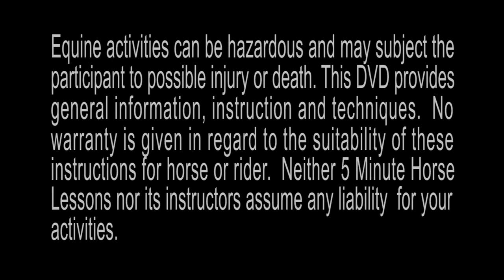Bits & Bitting FULL DVD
Explores all that goes into your horse's mouth or on its face when steering.  Priceless knowledge for any discipline.
(Note:  We've edited this version slightly differently so that you can see the bit and the ride in the following chapter.)

0:00 Disclaimer
0:14 Introduction
1:00 Full Cheek Snaffle
3:10 Full Cheek Snaffle: The Ride
7:04 D-Ring Snaffle
9:29 D-Ring Snaffle: The Ride
13:10 Eggbutt Snaffle
14:48 Eggbutt Snaffle: The Ride
18:17 O-Ring Snaffle
20:53 O-Ring Snaffle: The Ride
24:10 Tom Thumb Bit
28:13 Tom Thumb Bit: The Ride
31:34 Leverage Bits
34:31 Curb Bits/Leverage Bits: The Ride
38:04 Halter/Rope Hackamore
41:23 Halter/Rope Hackamore: The Ride
46:15 The Bosal
48:50 The Bosal: The Ride
52:25 Mechanical Hackamore
55:31 Mechanical Hackamore: The Ride
58:37 The Hand Challenge:  Snaffle Bits
1:00:14 The Hand Challenge: Tom Thumb Bits
1:01:35 The Hand Challenge: Leverage Bits
1:02:59 Conclusion